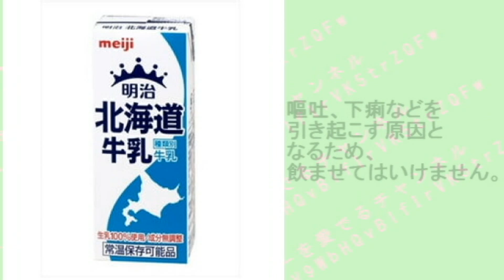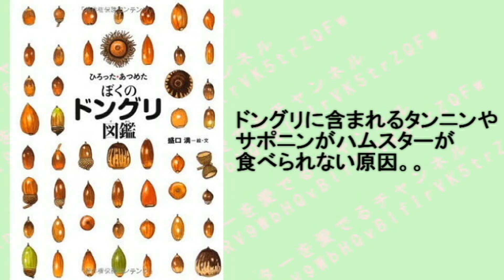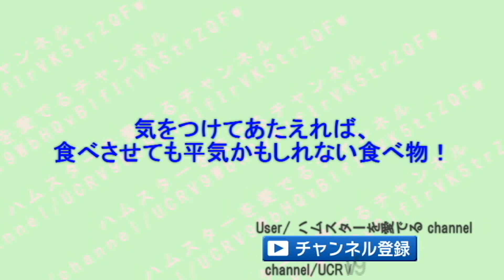【ヤバい】ジャンガリアンハムスターが食べたら危険な食べ物！～Dangerous food if you eat jungarian hamster.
1.まず、ジャンガリアンハムスターとは・・・。
2.絶対に食べさせてはいけない食べ物！
3.気を付ければ問題ない食べ物！